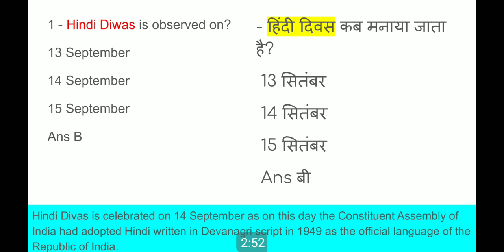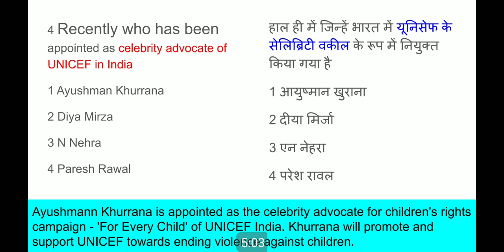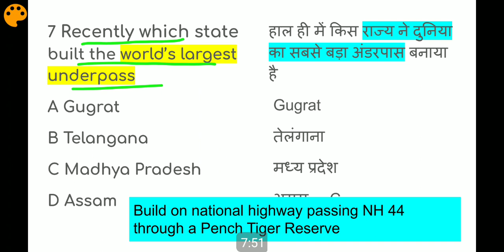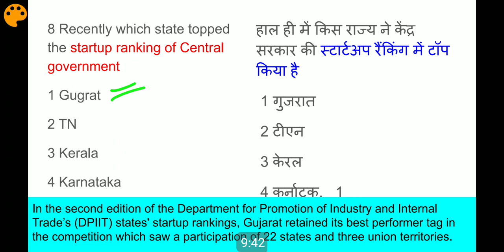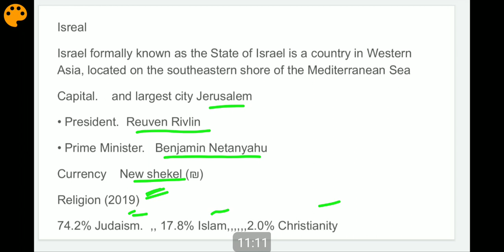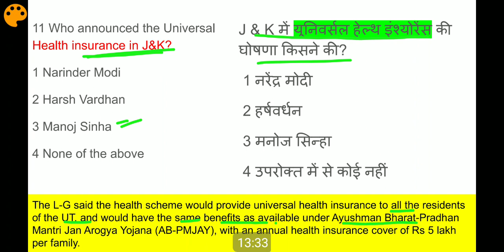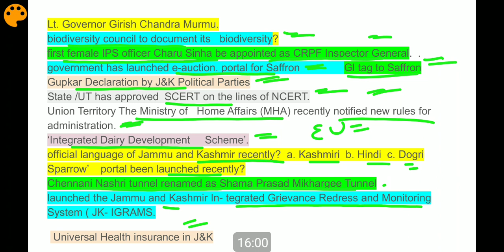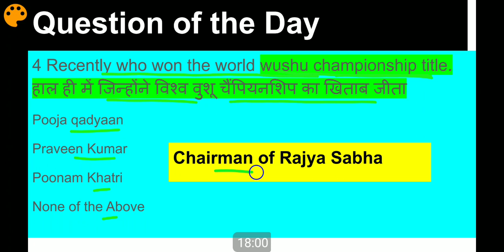CA#166 | 14 September 2020 Current Affairs | Current Affairs in Hindi and English | UPSC | JKSSB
Current Affairs.. ..